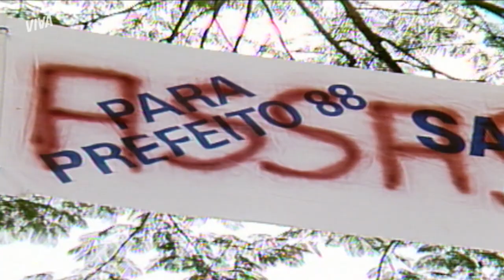CÁSSIO DÁ CONSELHOS À SASSÁ | O SALVADOR DA PÁTRIA | MELHOR DO DIA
Cássio aconselha Sassá a retirar a candidatura à prefeitura depois que a cidade parece não o estar vendo com olhos tão bons assim. Ih, será que ele ouve? Vem acompanhar essa história em

Capítulo 54, dia 12 de junho de 2021, sábado.